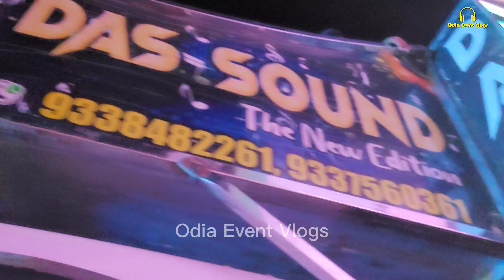Banguruba Khuru khuri Melana 2024 | Dj Mkp Pipili & Das Dj, Powermix Dj, Padmaja By Odia Event Vlogs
Banguruba Khuru khuri Melana 2024 | Dj Mkp Pipili Competition King & Das Dj Bhadrak , Powermix Dj Bhadrak And Padmaja Dj Balanga Playing Heavy Bass At Banguruba Khuru khuri Melana 2024 By Odia Event Vlogs

Banguruba Khuru Khuri Melana 2024 💥